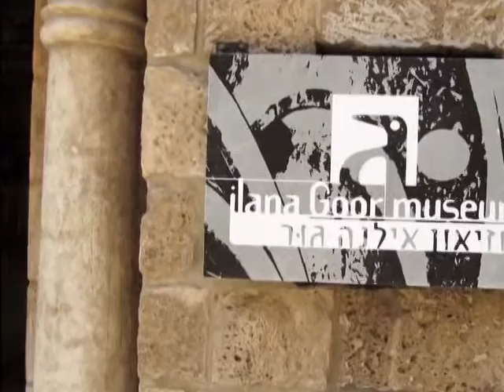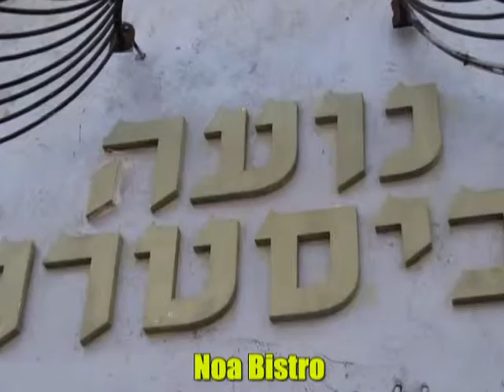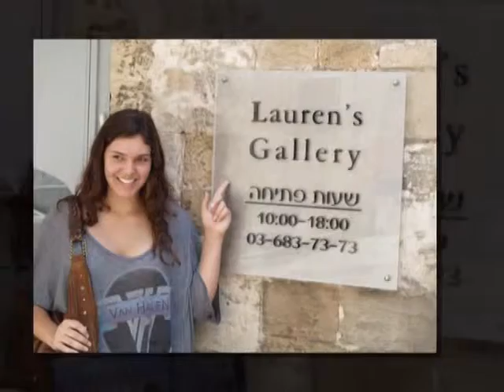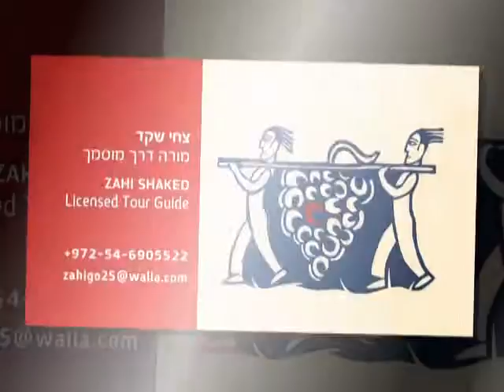יפו העתיקה - טיול מלא צבעים עם צחי שקד, מורה הדרך היחיד המעניק מתנה לקבוצה - סרט וידאו